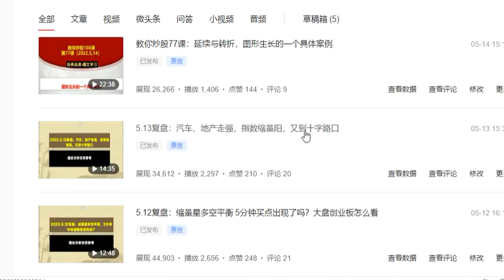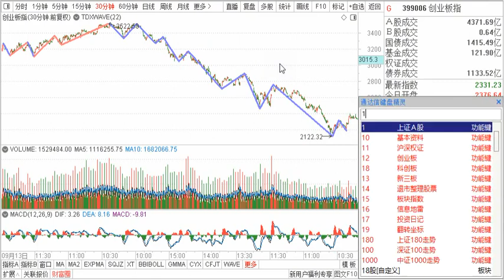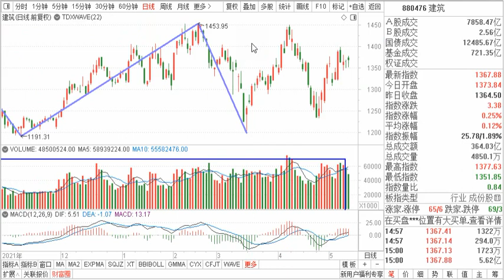5.16复盘：前方十字路口，请减速慢行，防止急刹车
5.16复盘：前方十字路口，请减速慢行，防止急刹车